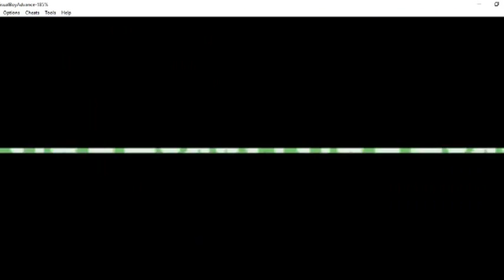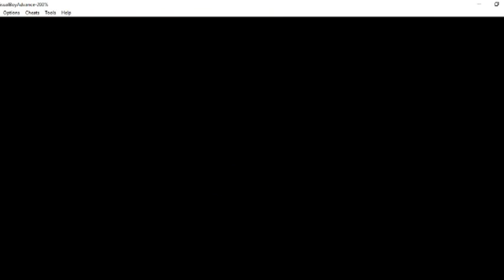pokemon green 7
Pokemon Green
Jogando Pokemon das Antigas
"Tentando jogar"
Batalha contra o Primeiro Ginásio: Brock (Geodude e Onix)
Medalha do Ginásio da Rocha